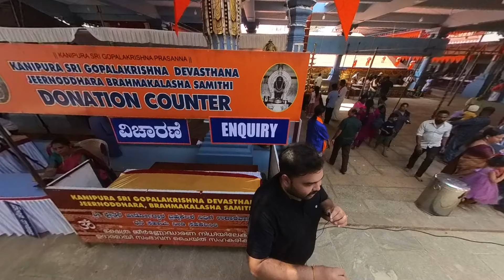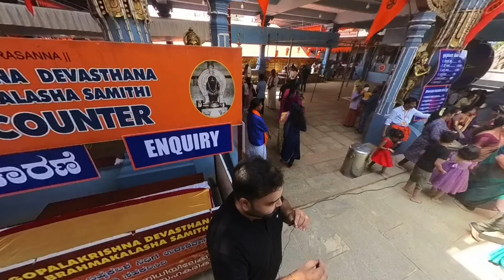ಕಣಿಪುರ ಗೋಪಾಲ ಕೃಷ್ಣ ದೇವಸ್ಥಾನದಲ್ಲಿ ನಡೆಯುವ ಬ್ರಹ್ಮಕಲಶೋತ್ಸವ - ಭಕ್ತರ ವಾಣಿ | Temple Tour | RPV25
This video is about the tour of Bhramhakalash of the kanipura temple. The follow up video of other temple devotees interview will be uploaded shortly.